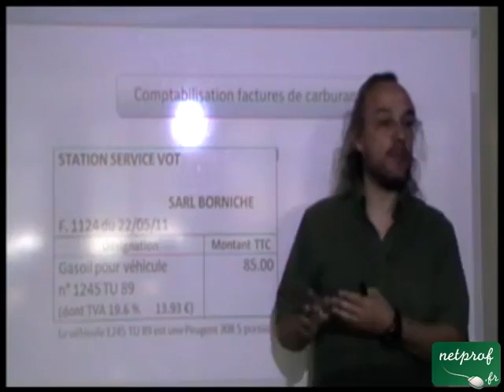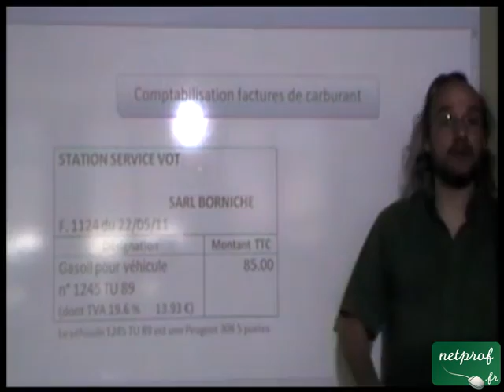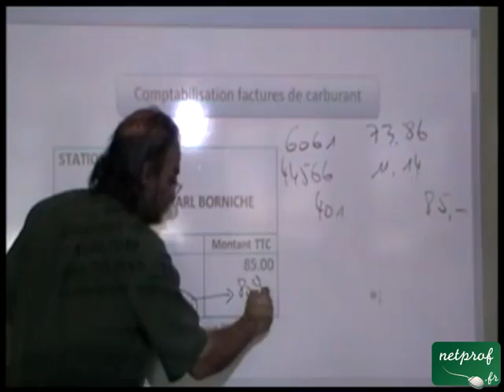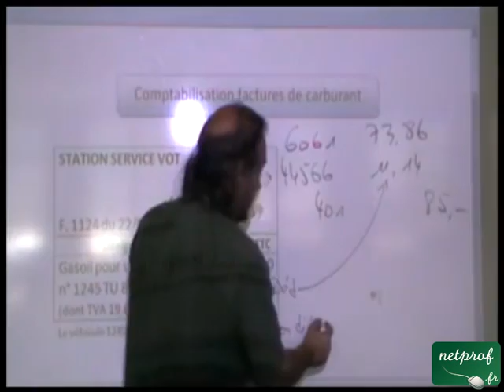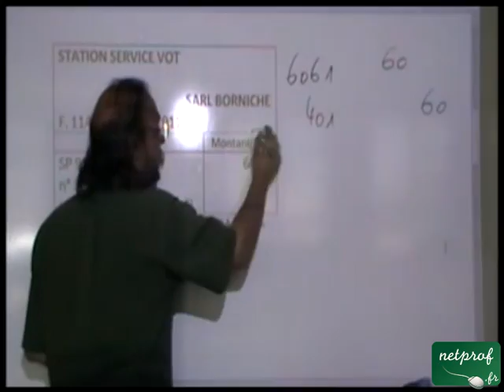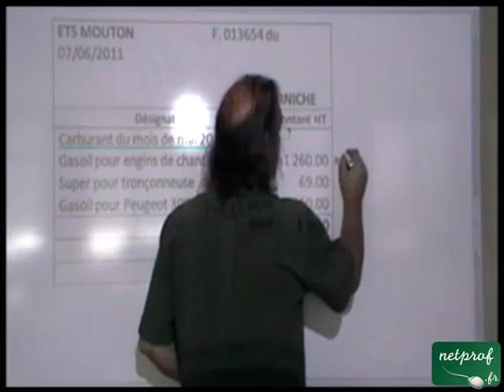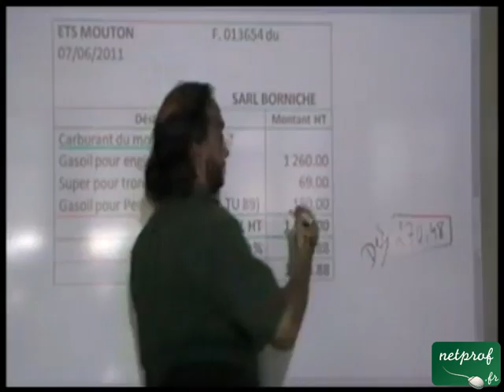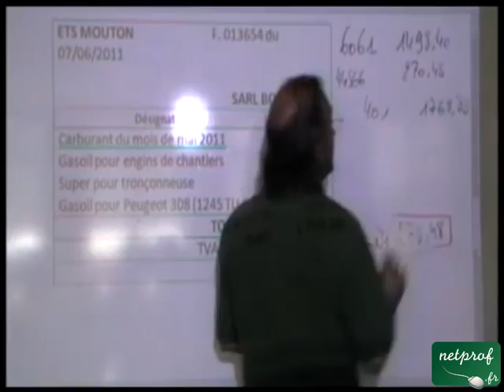Les achats de carburant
Cours netprof.fr de Gestion / Bac professionnel Prof : Lionel